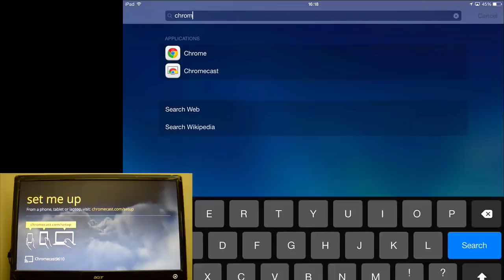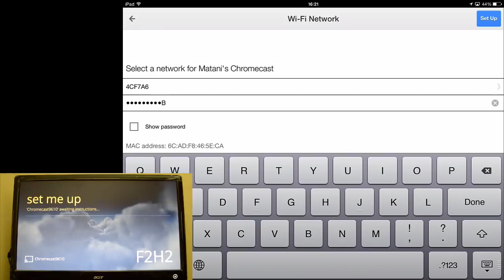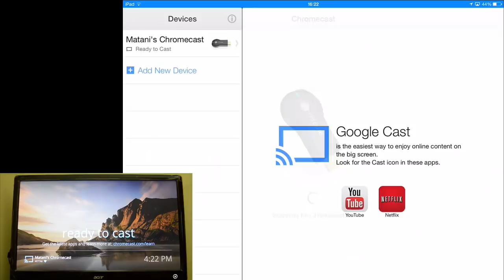How To Setup Your Chromecast From Your iPad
So you have just bought a brand new Chromecast, unboxed it and plugged it into your TV. The problem now is how do you get it connected to your router and ready for streaming. In this video I go through every step to set up your Chromecast and finally be ready to stream to the big screen all the cat videos you want!!!

Chromecast is a digital media streaming adapter developed by Google. This device allows you to steam web services (such as Youtube and Netflix) on almost any High Definition TV, providing that the TV has a HDMI and USB port (for power). The Chromecast device has a very easy setup, that will be covered in one of my videos, that enables you to start streaming within minutes. Control of the content displayed on Chromecast may be done through most Android and iOS devices, as well as all laptops/desktops that support Google Chrome.

Did this video help you?